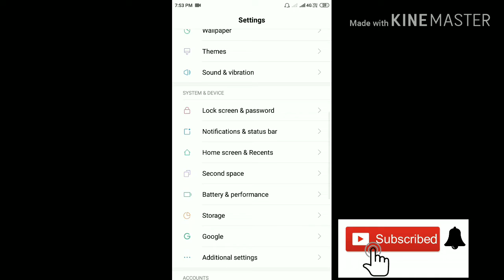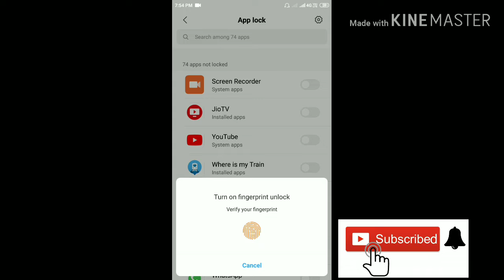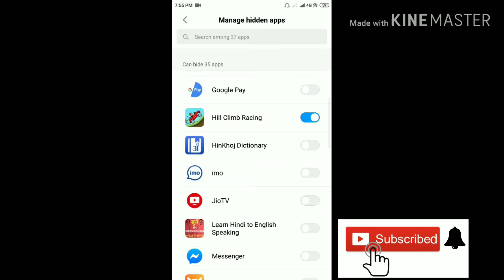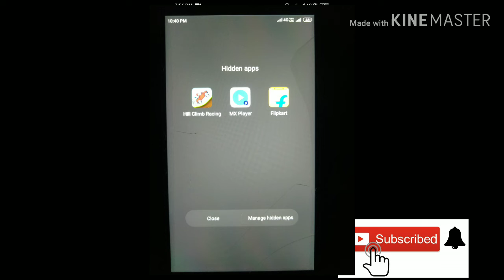Hide app kaise kare | Redmi ke phone me hide app kaise kare | redmi note 4 | redmi 3i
About this channel : Technology retated video Mobile, Laptop, Computer, tips and tricks, Tech jugaad, Setting explain, kaise kare, how to, unboxing and review etc.

PK.raushan
From - Bihar ( India )